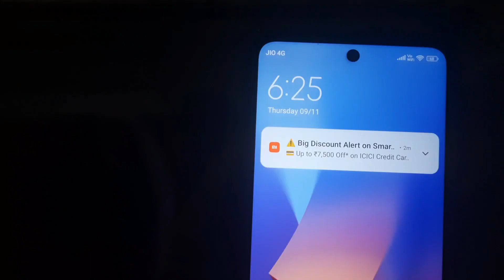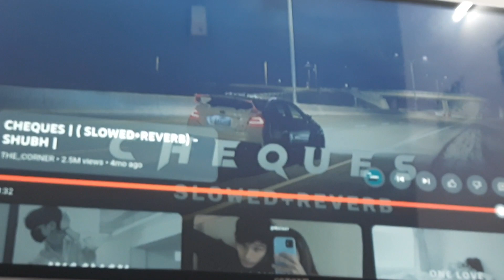HAPPY DHANTERAS 😊 😃 | HAPPY BIRTHDAY TO MISTY ADVANCED 💖 ❤️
HELLO
WHATS UP BEAUTYFULL GUYS 👦 🤪
MY SELF SHUBHAM NAGAR

DO FOLLOW FOR THE PHOTS & REELS
LIVE STORYS OR UPDATES ON 🤔

MY LOVE NILLIMA (RJ09 PS 2789)
MY SECOND LOVE (RJ09 XX 2789)
THIS IS MY VLOGS CHANNEL
I AM FOLLOW MY PASSION
RIDING
TRAVELLING
LIFESTYLE

   U ALL MY FAMILY MEMBERS OF INSTRAGRAM, FACEBOOK  AND YOUTUBE THANKS FOR YOUR LOVE & SOPPORTING

THIS IS SIG UP OF
SHUBHAM DHAKAR
MILTA HU FIR SAY EK NEW VLOG KAY SATH
THANK U 👋 👋